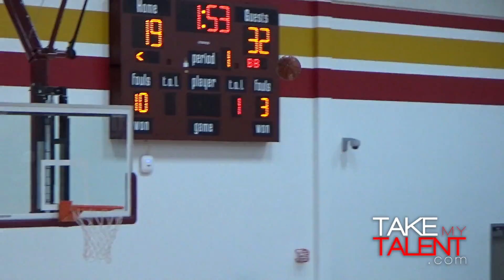6'2 Junior Marcus Williams | Dickinson Gators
Marcus Williams
- 6'2/2020/G
- Dickinson (TX)